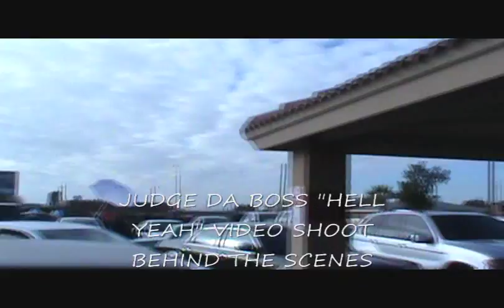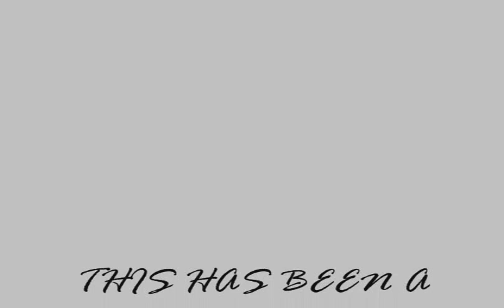JUDGE DA BOSS BEHIND THE SCENES VIDEO SHOOT "HELL YEAH"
ON THE SOUTH SIDE OF PHOENIX, ARIZONA AT JUDGE DA BOSS BEHIND THE SCENES VIDEO SHOOT. SEE WHO ATTENDED, ALL THE NICE CARS, AND MORE! YOU KNOW GHETTO CELEBURTEE IS IN THE STREETS. INVITE US TO YOUR NEXT VIDEO PRODUCTION.